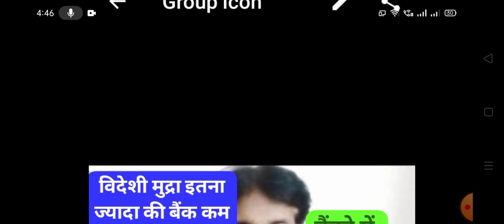अभी अभी आई विदेशी खबर भारत के लिए खुशियां लेकर 🛑 बैंको में पैसा रखने के लिए जगह नहीं होगी 🛑